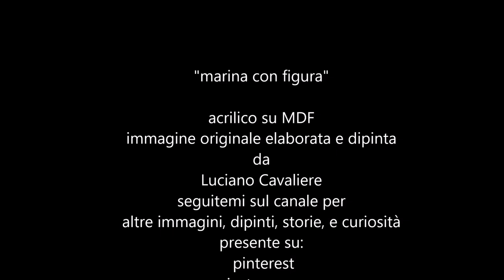Marina con figura,acrilico, facile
Una marina semplice, con una figura, acrilico su MDF adatto a tutti.

Se ti piace il mio canale e vuoi aiutarmi a sostenerlo puoi fare una donazione, grazie.